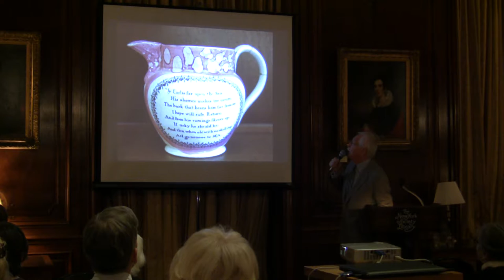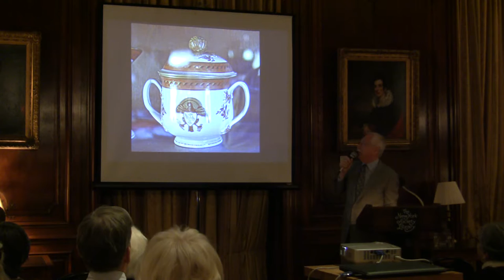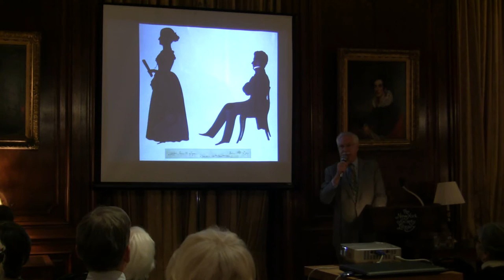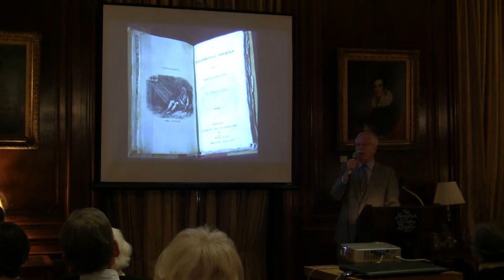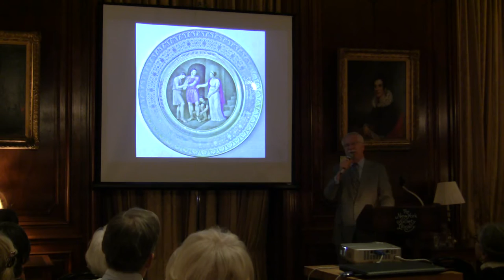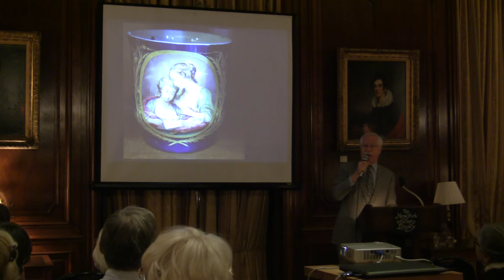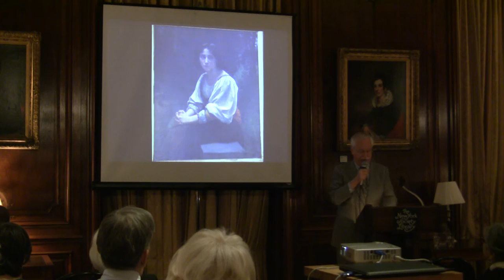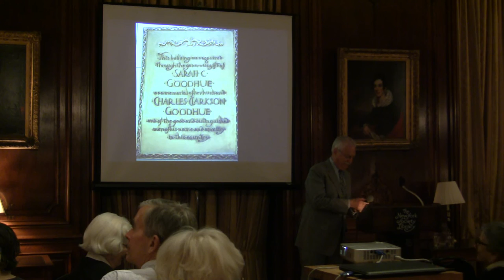NYSL: Olivier Bernier, Sarah Parker Goodhue: Preserver and Collector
The New York Society Library presents Olivier Bernier, Sarah Parker Goodhue: Preserver and Collector . In this unique event, historian and author Olivier Bernier discusses the evolution of American taste through the lens of the Goodhue Collection.